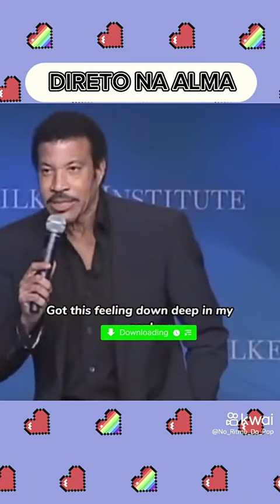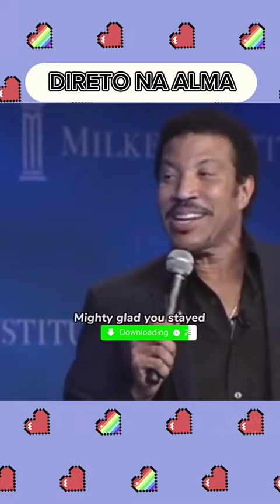16 de junho de 2024